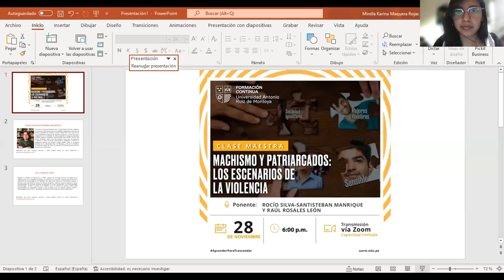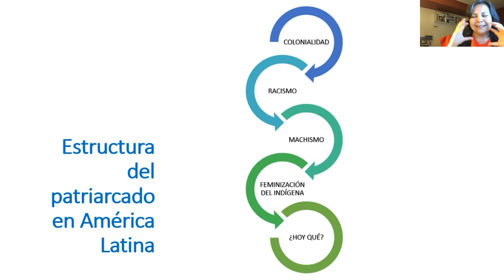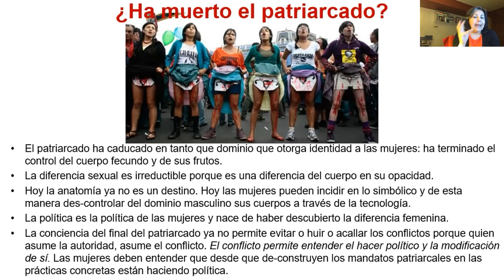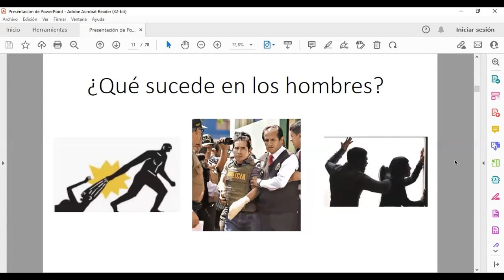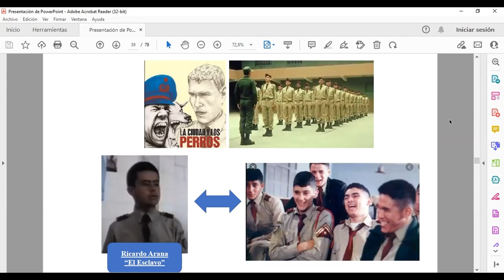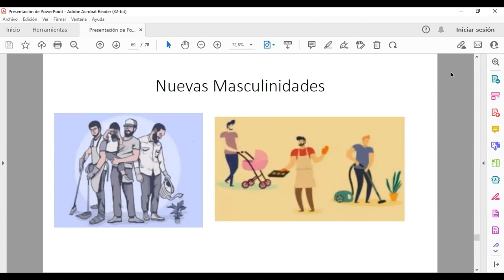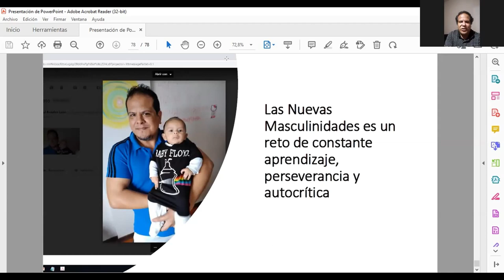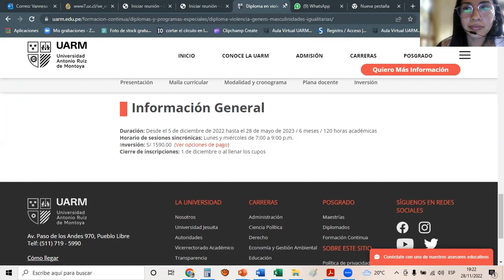Clase maestra: Machismo y patriarcados: los escenarios de la violencia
El área de Formación Continua de la Universidad Antonio Ruiz de Montoya realizó la clase maestra Machismo y patriarcados: los escenarios de la violencia, el 28 de noviembre. La ponencia estuvo a cargo de Rocío Silva Santisteban y Raúl Rosales León